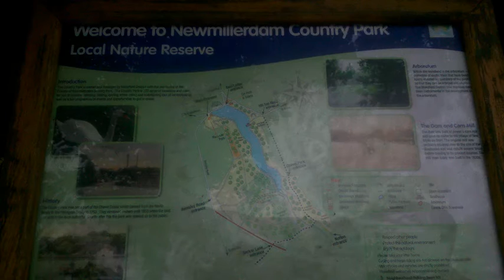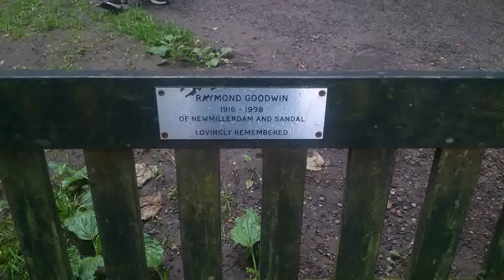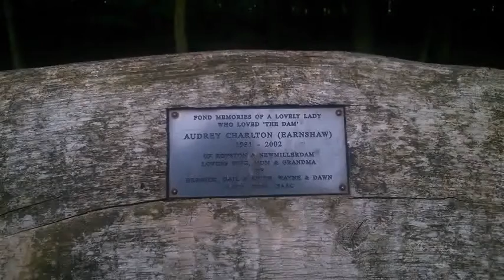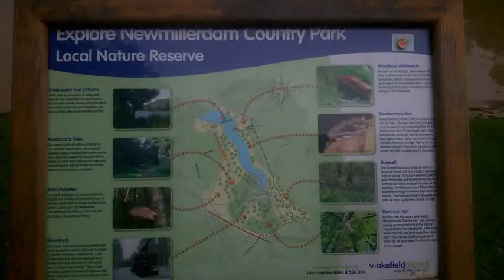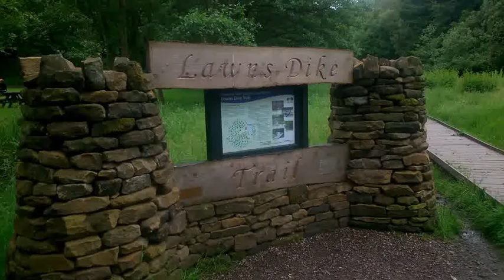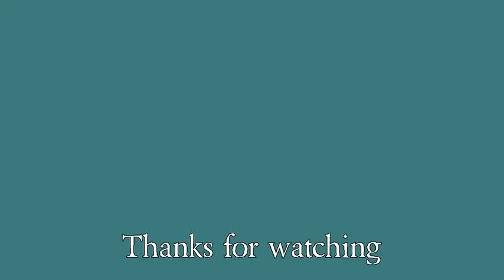Newmillerdam Country Park Wakefield 2014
A short video containing photographs from Newmillerdam Country Park in Wakefield, West Yorkshire 2014